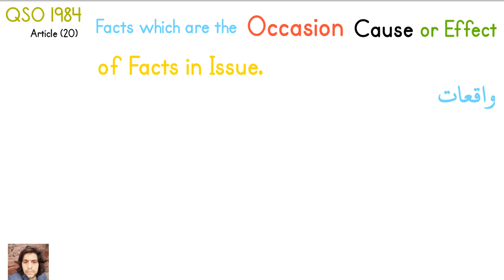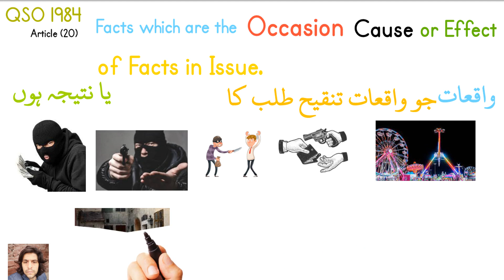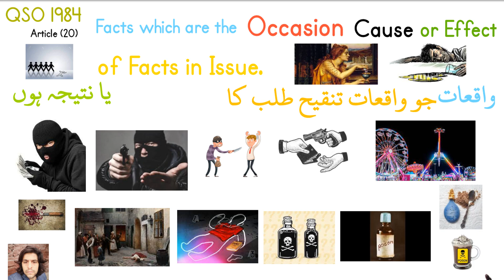Law of Evidence; Facts which are Occcasion, Cause or Effect of Facts in Issue, QSO / Abdal/ Abdaal.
20. Facts which are the occasion, cause or effect of facts in issue: Facts which are
the occasion, cause or effect, immediate or otherwise, of relevant facts, or facts in issue,
or which constitute the state of things under which they happened, or which afforded an
opportunity for their occurrence or transaction, are relevant.
Illustrations
(a) The question is, whether A robbed B.
The facts that, shortly before the robbery, B went to a fair with money in his possession,
and that he showed it or mentioned the fact that he had it, to third person, are relevant.
(6) The question is whether A murdered B.
Marks on the ground, produced by a struggle at or near the place where the murder was
committed, are relevant facts.
The state of B's health before the symptoms ascribed to poison, and habits of B. known to
A, which afforded an opportunity for the administration of poison, are relevant facts.

no law lecture, international law css lectures, international law, international law in international relations, international law css, international law and municipal law, international law